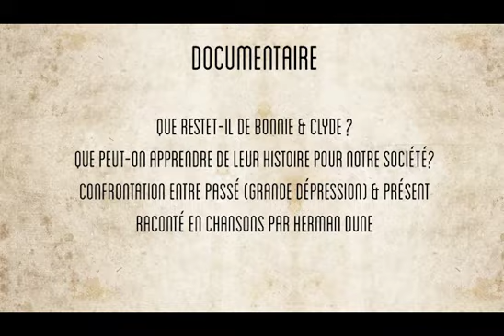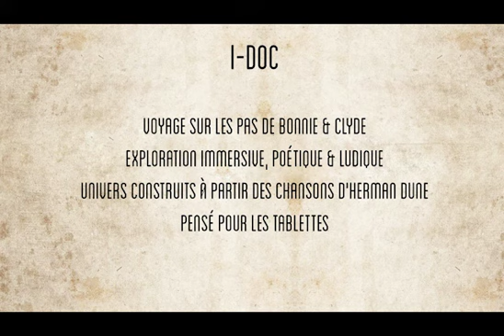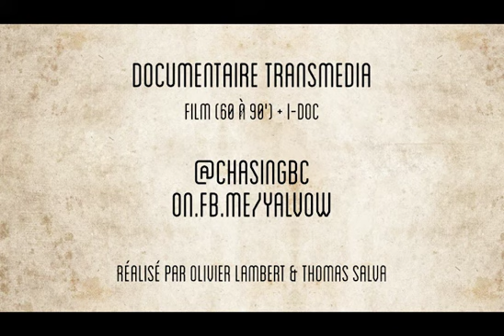Storycode Paris #2 - Pitch 5x5 - Lumento présente Chasing Bonnie & Clyde